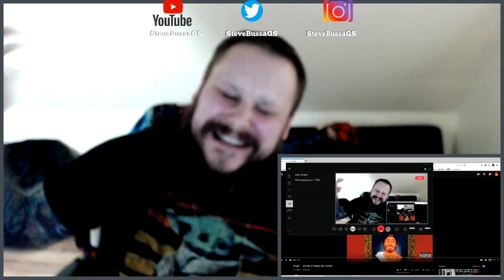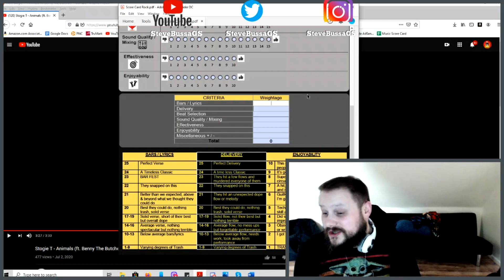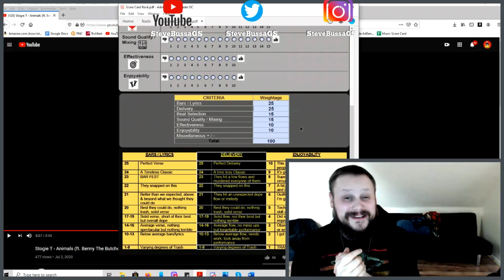Score Card Reactions : Stogie T - Animals ft. Benny The Butcher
Videos to Check Next! :
Get these to 100 likes!

My Microphone
My WebCam
My Lighting
BANG ENERGY DRINKS
Ice Tea Variety Pack
Power Punch!
Cherry Blade Limeade